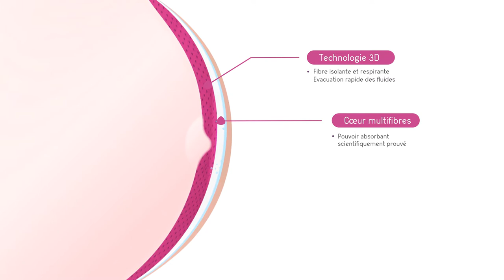Coussinets d’allaitement CURVE de CACHE CŒUR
Coussinets d’allaitement CURVE de CACHE COEUR
2 tailles adaptées aux besoins des Mamans

EN RÉSUMÉ
Lavable et durable
Technologie 3D respirante
Anti-bactérien et anti-odeur
Ergonomique et invisible

DESCRIPTIF
Issu de deux années de recherche, le coussinet d'allaitement lavable Curve a été conçu au plus près des professionnels de santé et des mamans. Découvrez sa technologie innovante qui en fait un coussinet d'allaitement unique

CARACTÉRISTIQUES
2 tailles adaptées aux besoins des Mamans
2 modèles
Jour : jusqu'à 60 ml
Nuit : jusqu'à 80 ml